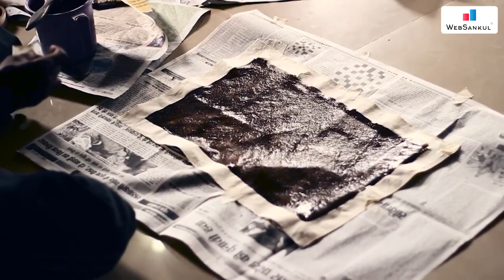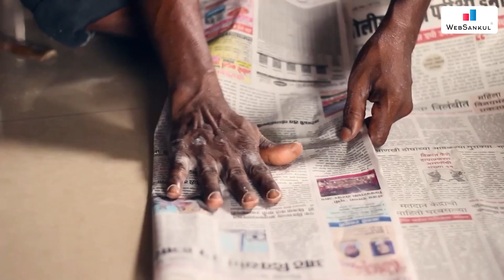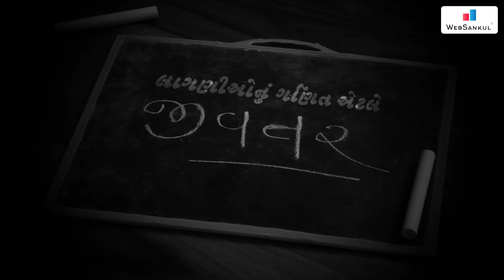ડાંગની પરંપરાગત ચિત્રકળા છે 'વારલી પેઇન્ટિંગ' | જીવતર Ep 11 | Jivtar | WebSankul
👉 ડાંગની પરંપરાગત ચિત્રકળા છે 'વારલી પેઇન્ટિંગ,' ચોખાના લોટથી બનાવાય છે ચિત્રો. વારલી સમાજમાં જેના ઘરે શુભ પ્રસંગ હોય કે તહેવાર હોય ત્યારે, લાલ રંગના ગેરુ વડે રંગાયેલ કાચી છાણ માટીની લીપણવાળી ભીત પર ચોખાના લોટ સાથે ગુંદર ભેળવીને બનાવવામાં આવેલ સફેદ રંગ વડે પ્રસંગો અનુરૂપ ચિત્રો દોરવાની પરંપરા છે.

👉 વારલી ચિત્રકળા એ ભારત દેશના પશ્ચિમ ભાગમાં આવેલ સહ્યાદ્રિ પર્વતમાળાના ઉત્તર ભાગમાં આવેલા ગુજરાત રાજ્યના ડાંગ, વાંસદા, ધરમપુર તેમ જ મહારાષ્ટ્ર રાજ્યના દહાણુ, તલાસરી, મોખડા, જવાહર, વિક્રમગઢ, સુરગાણા વગેરે વિસ્તાર ઉપરાંત દાદરા અને નગરહવેલી વિસ્તારમાં વસવાટ કરતા આદિવાસીઓ પૈકીની વારલી જાતિ (કુકણા)ના લોકોની પરંપરાગત ચિત્રકળા છે.

👉 આ ચિત્રો ગેરુ વડે રંગાયેલ લીંપણ વાળી ભીંત પર ચોખાના લોટ અને ગુંદરમાંથી બનાવવામાં આવેલ સફેદ રંગ વડે દોરવામાં આવે છે. લગ્ન જેવા પ્રસંગે કે નવું ઘર બનાવતી વખતે સુશોભન તરીકે આ ચિત્રો ઘરની મુખ્ય દિવાલ પર દોરતા હોય છે. આ અદ્‌ભૂત અને હજારો વર્ષ જૂની એટલે કે પ્રાચીન કાળની ચિત્રકળા, હાલના સમયમાં આધુનિકતાને કારણે ધીરે ધીરે લુપ્ત થતી હોવાનું જાણવા મળે છે. આ ચિત્રકળામાં મોટેભાગે ત્રિકોણ, ચોરસ, વર્તુળ જેવા પાયાના આકારનો ઉપયોગ કરી સૂર્ય, ચંદ્ર, તારા, વૃક્ષ, પ્રાણીઓ, પક્ષીઓ માણસ, નદી, સરોવર, પર્વતના ચિત્રો બનાવવામાં આવે છે. નૃત્ય, લગ્ન, તહેવાર-ઉજવણી, ધાર્મિક પૂજા, ખેતીકામ જેવા પ્રસંગોનું નિરુપણ કરતાં ચિત્રો પણ જોવા મળે છે.

👉 લુપ્ત થઈ રહેલી શું છે વારલી ચિત્રકળા, જેમાં આદિવાસી સંસ્કૃતિ અને સમાજની પરંપરાની જોવા મળે છે ઝલક...

📲 Application HelpLine Numbers :

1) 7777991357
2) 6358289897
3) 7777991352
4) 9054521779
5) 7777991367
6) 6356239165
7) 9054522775